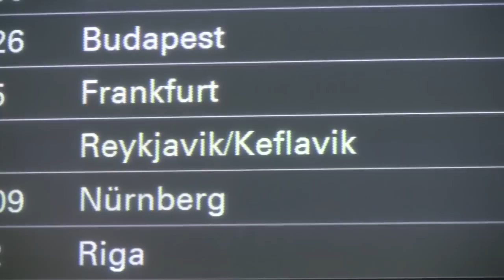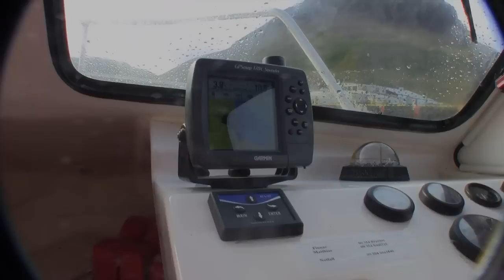Island 2012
Großdorschjagd in Bolungarvik/Island